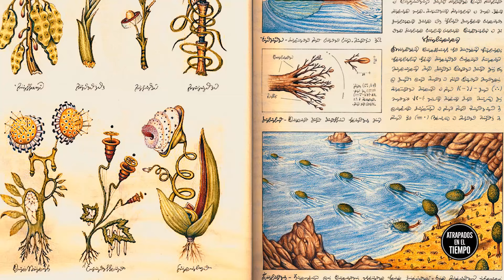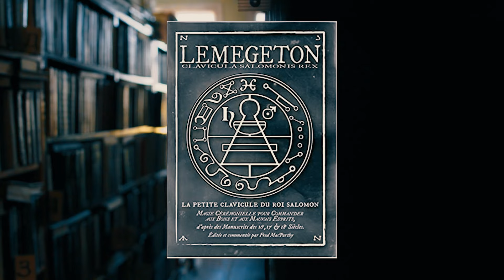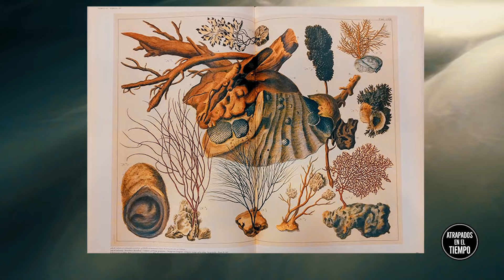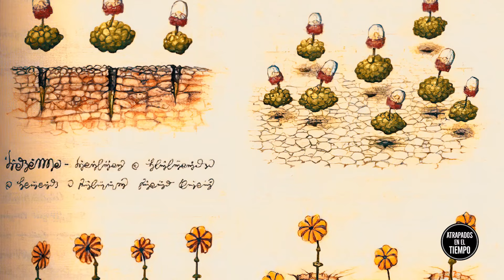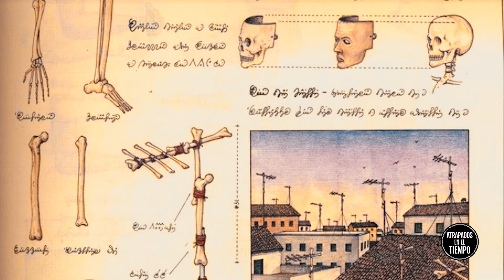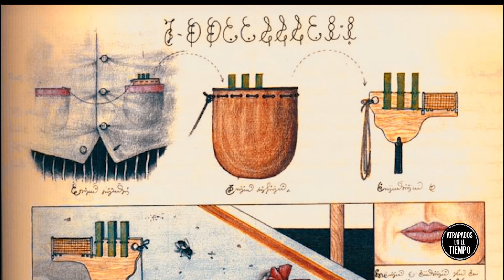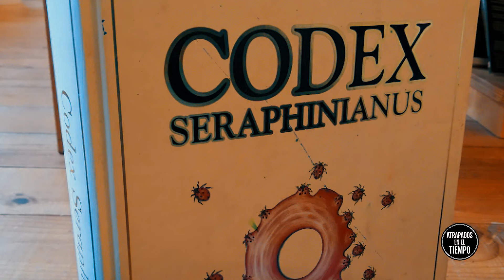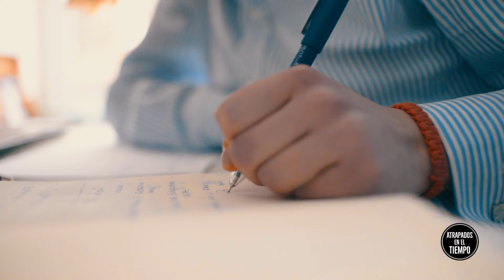El enigmático libro Códex Seraphinianus